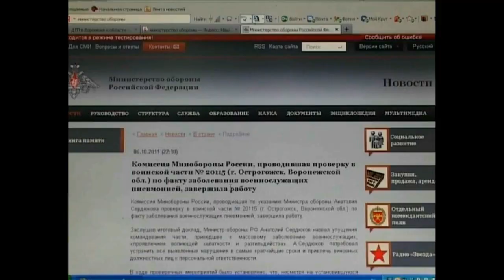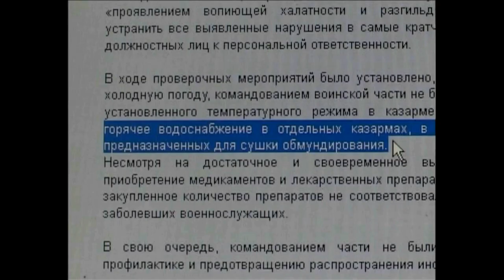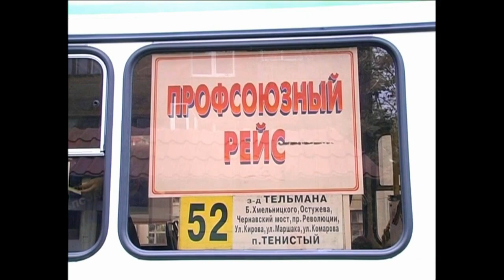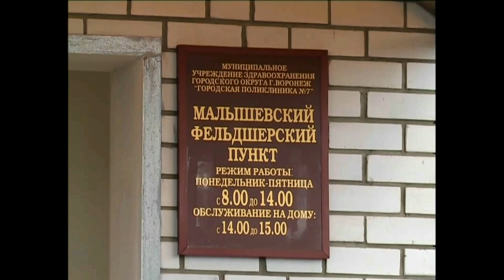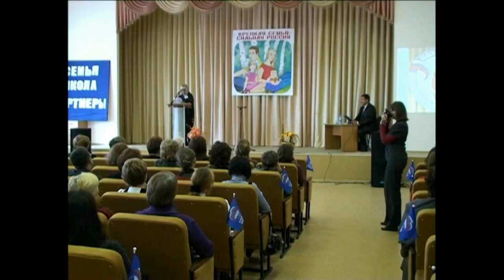Новости. 7.10. 2011